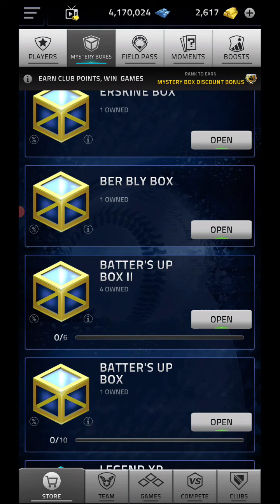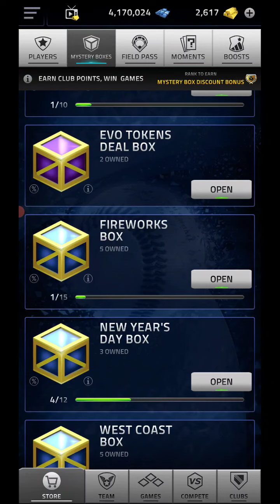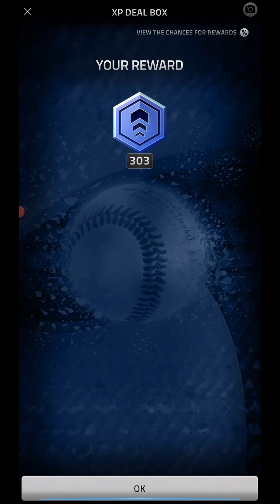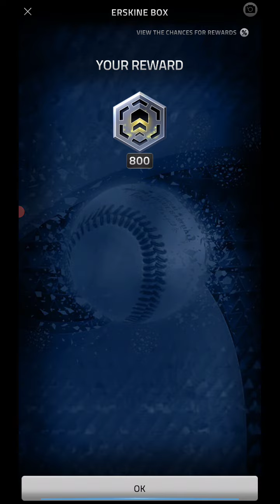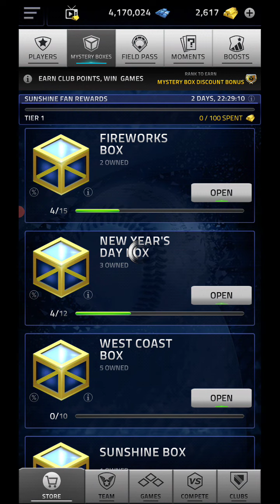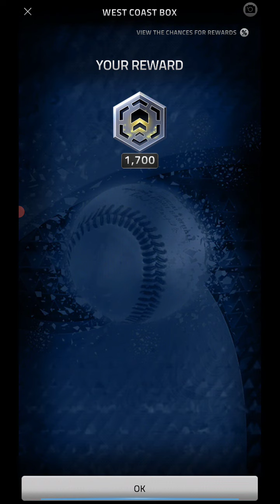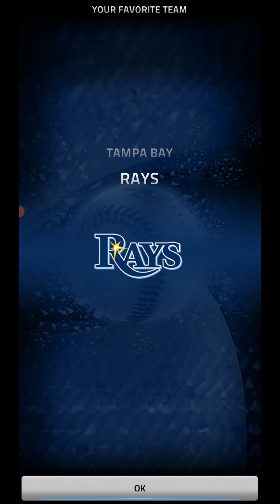ANOTHER ALL TIME GREAT!?!? - MLB Tap Sports Baseball 2020 Box Opening